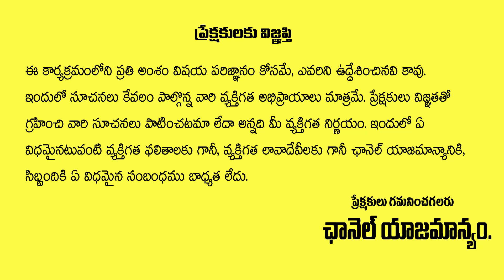వాస్తు ప్రకారం ఇంటికి ఎన్ని గుమ్మాలు ఉండాలి | seethupathi | Vasthu Nipunulu | Gopuram